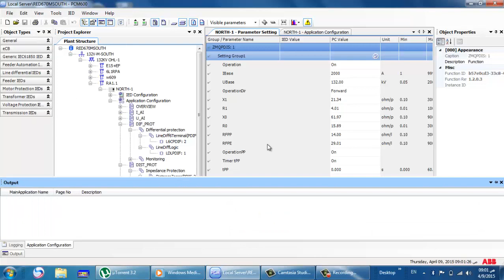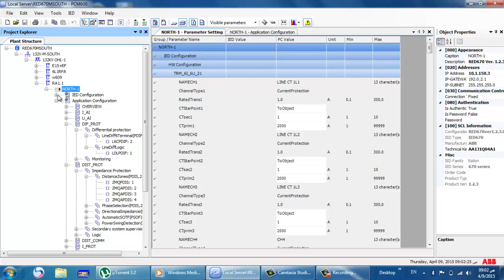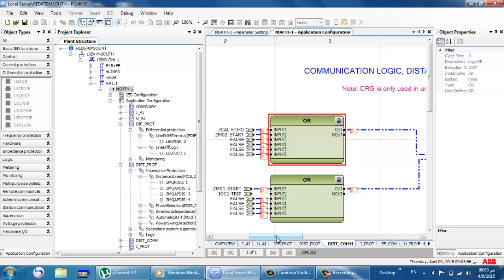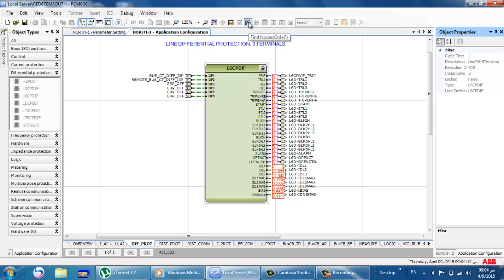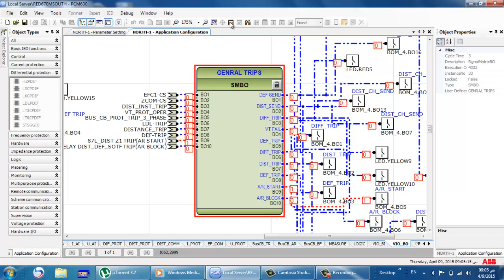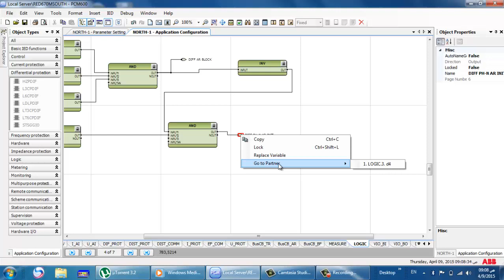RED670 PCM600 FACILITY